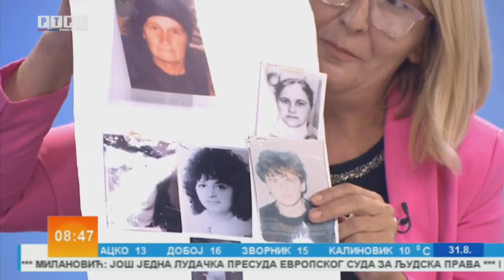Jutarnji program, gosti Dušanka Lalović, Janko Filipović i Viktor Nuždić /// 31.08.2023.